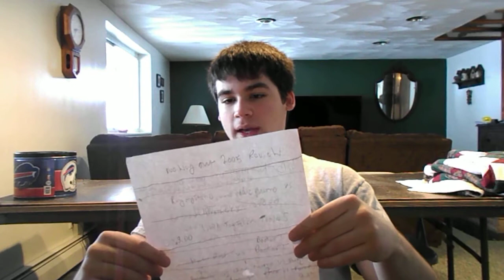WWE No Way Out 2005 Review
Sorry the camera ran out of battery.
JBL DEF. Big Show *1/2
PPV 4/10 fehuqewhuqewhu34uhtthbgnfbg5456ygdgfgfgf